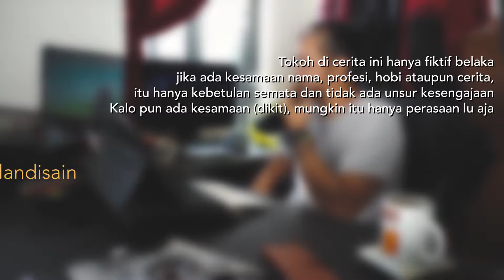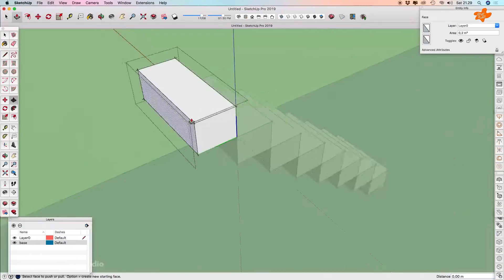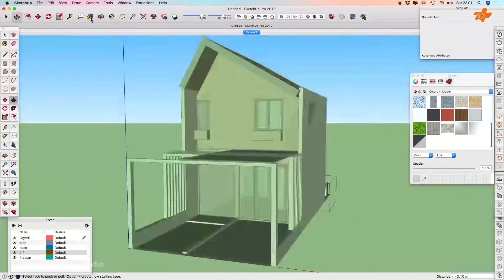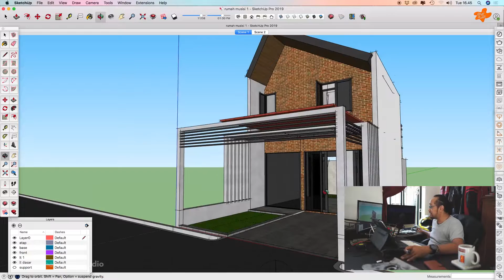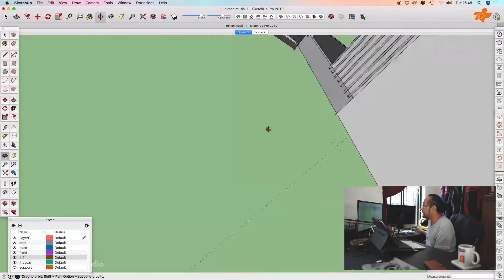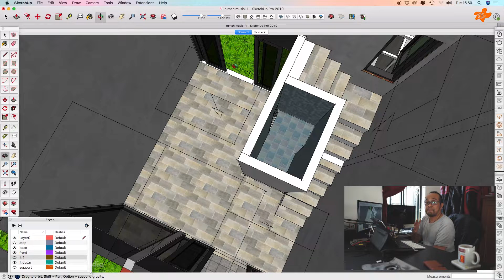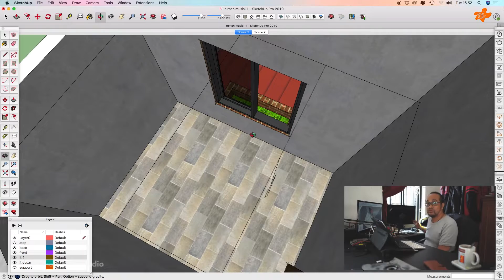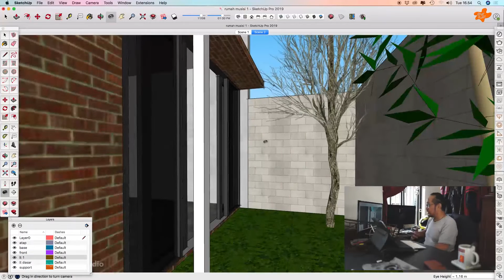OBROLAN DISAIN | RUMAH MUSISI | OLDIS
*malangan detected

Host : Roni Azhar

Follow us for more detail info or discussion

EMP2020